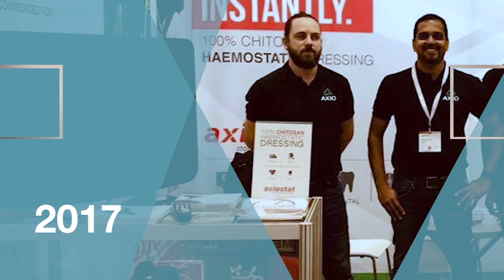Step into the future of Medicine and Healthcare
Over the last four years, Axio has been one of the key participants at the MEDICA conference, the world-leading information and communication platform for the medical technology industry.

Axio will be present at Europe's Major Wound Management Conference, presenting a range of next-gen advanced MaxioCel wound care products. Join us from November 16th - 19th at virtual.MEDICA 2020!